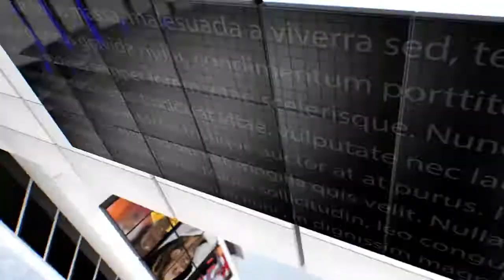IPN NEWS - मस्जिद के आसपास का इलाके को सील करने पहुंची पुलिस पर पथराव,